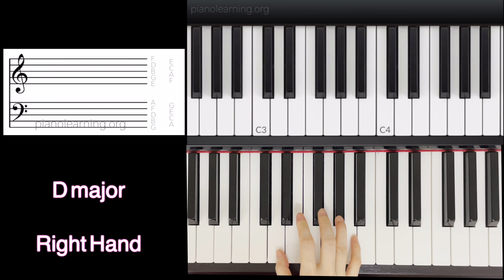how to play D major chord on piano in 20 secs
Learn how to play D major chord on piano in 20 secs.
Right Hand and Left Hand fingering shown in the video.
Coloured keys to help you identify where to place your fingers.
You get to hear the sound of those chords too.